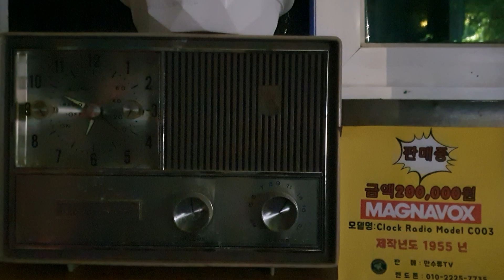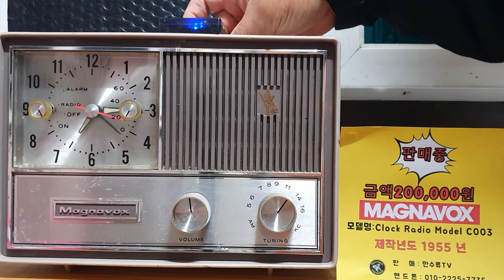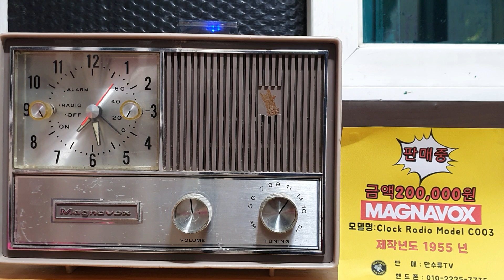만수류 TV 음악방송 모음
빈티지라디오 음악방송 C003 Radio#5060노래 모음#